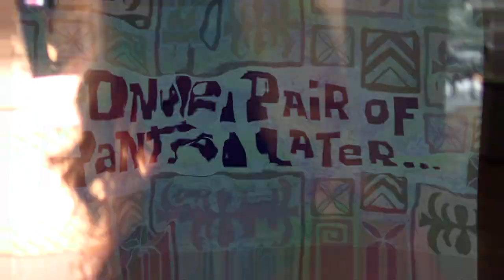Vlog Not My New Normal & Meet The Boys' Doctor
Stay safe while out & about fancy beauties & beaus!  I love you guys!

PRODUCTS USED
EYESHADOW BASE -
EYESHADOW -
CONCEALER -
FOUNDATION
SETTING POWDER -
BLUSH -
LIPPIE

MORE VIDEOS FOR YOUR VIEWING PLEASURE